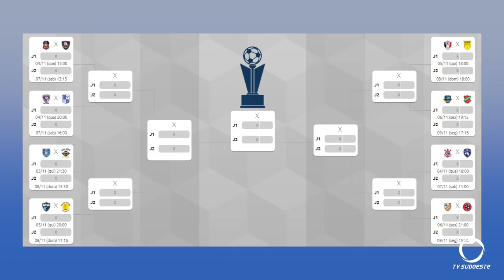Pato Futsal perde para o Campo Mourão e vai encarar o Atlântico nas Oitavas da Liga Nacional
Reportagem: Tiago Tessaro.
Imagens: LNFTV.